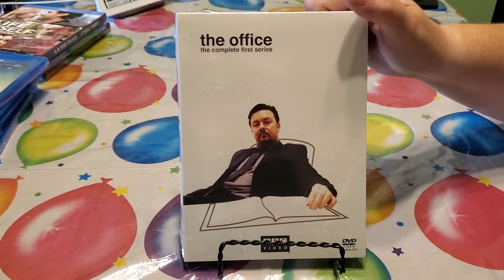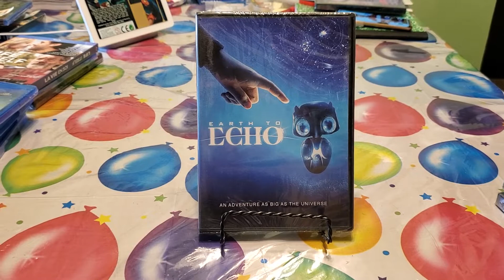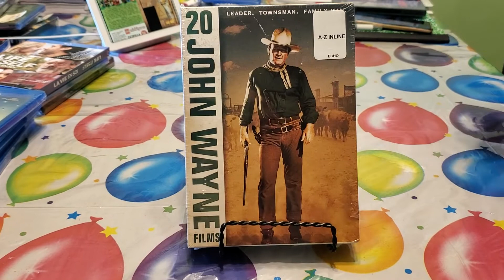Dollar Tree DVD and Blu-ray Pick-Ups August 20th Drop VIDEO 5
Dollar Tree  DVD and Blu-ray Pick-Ups
August 20th Drop VIDEO 5

Here is a video of what we got from Dollar Tree
8/18/21   from the August 20th Wave